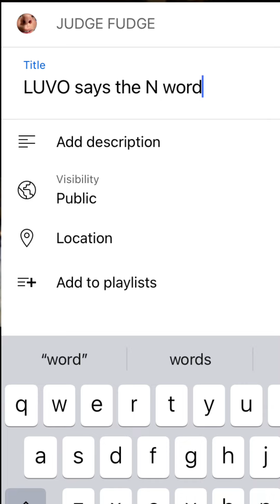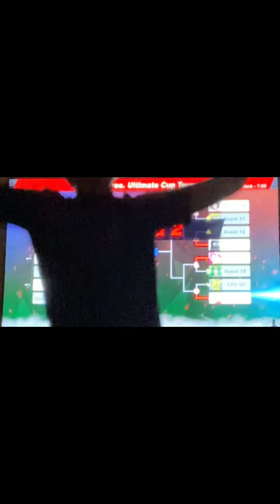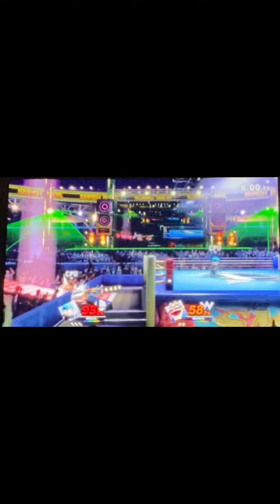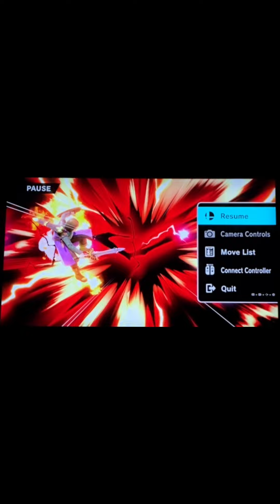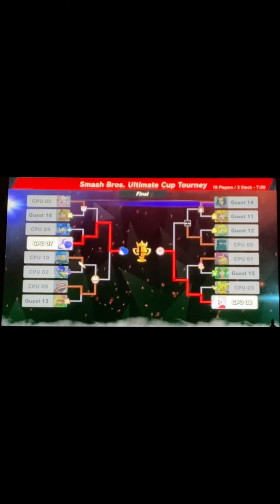SSB Tournament Ep 4 Wario The Meme